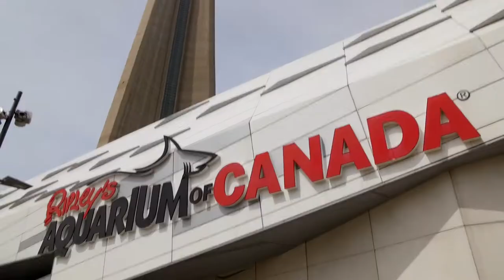The SpongeTowels® Clean Up Crew Tackles Toronto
In April, SpongeTowels® inspired Canadians to kick start their spring cleaning by tackling Toronto’s toughest messes. Here’s how they committed Random Acts of Cleaning all over the city!